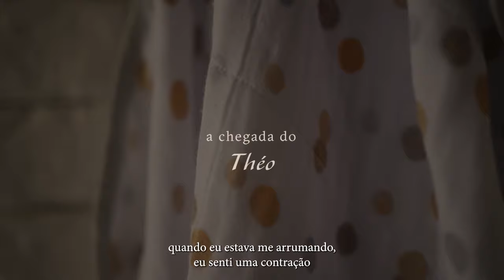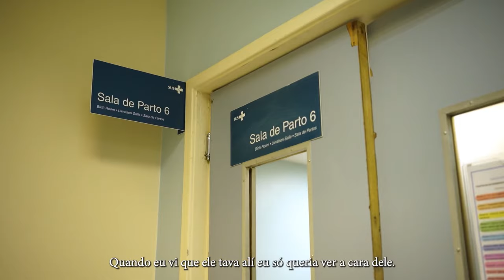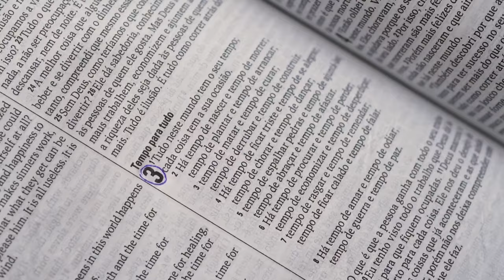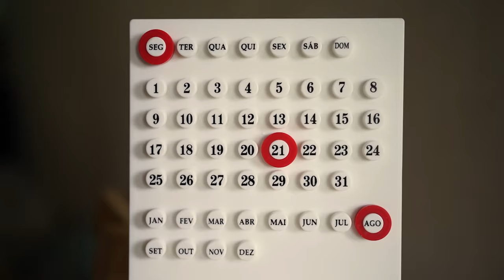Nosso parto humanizado e natural no SUS RJ - Maternidade Maria Amélia - Recém nascido em casa 🥹🙏🏽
Esse é sem dúvida alguma o vídeo mais emocionante desse canal. Não vejo a hora de trazer o relato de parto. Deus é incrível e sempre me surpreende.
Quer me ver todo dia? Segue no insta